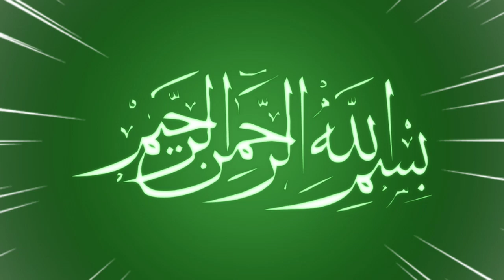Hazrat Lal Shahbaz Qalandar: A Spiritual Journey with a Hindu Woman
Hazrat Lal Shahbaz Qalandar aur Hindu aurat||The story of Lal Shahbaz Qalandar

in this video we are going to tell you about the story of hindu lady and Qalandar Pak and also lal Shahbaz qalander and Hindu aurat
Hazrat Sayyid Usman Marwandi, (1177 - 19 February 1274) popularly known as Lal Shahbaz Qalandar (Sindhi: لال شهباز قلندر‎), was a Sufi saint and poet of present-day Pakistan and Afghanistan.
Born to Sayyid Ibrahim Kabiruddin al-Jawabi,[4][5][6] in Marwand, Sistan, Lal Shahbaz Qalandar eventually settled in Sindh and helped many people in converting to Islam and was revered by the local Sindhi population. Lal Shahbaz Qalandar had also been reputed for performing many miracles and was seen as a very holy figure in Sindh.

The 19th century spiritual Sufi Manqabat Dama Dam Mast Qalandar is dedicated to Lal Shahbaz Qalandar and is widely popular in the sub-continent.